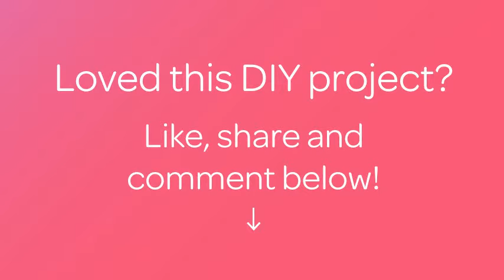How To Make Lemon Glittery Soap Bars - DIY Beauty Tutorial - Guidecentral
About this DIY project:
- Title: Make Lemon Glittery Soap Bars

Supplies:
- Soap base
- Rubbing alcohol
- Big citrus mold
- Yellow colorant
- Green glitter
- Red glitter
- Yellow glitter
- Lemon essential oil